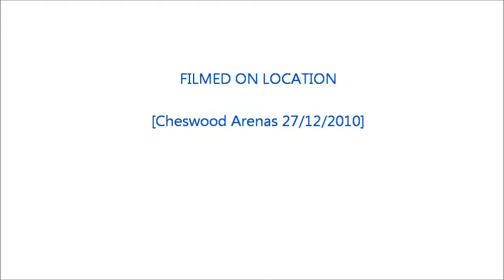Polish Hussars Hockey Team 27/12/2010